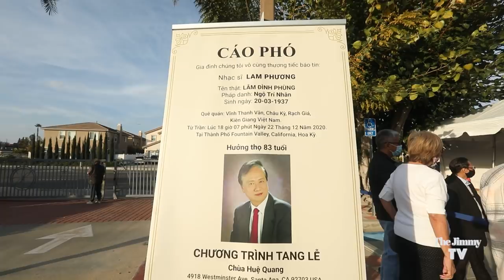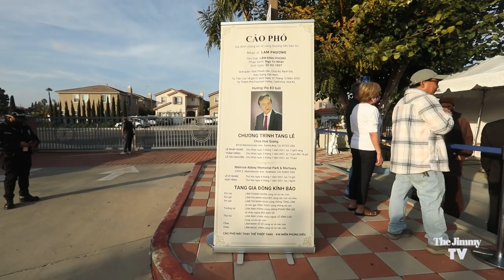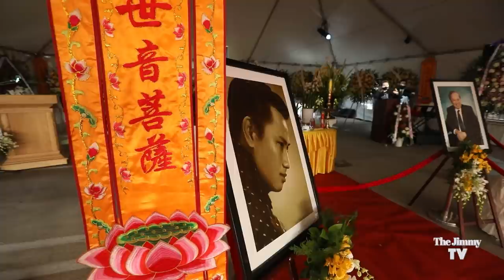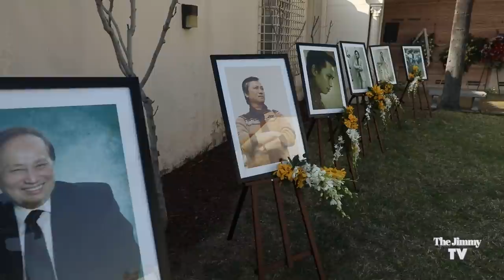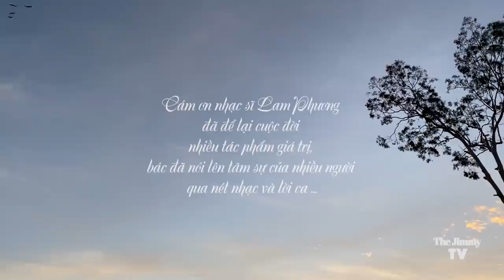Tiễn Đưa Nhạc Sĩ LAM PHƯƠNG | The Jimmy TV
Một vài hình ảnh kỷ niệm trong ngày đưa tiễn nhạc sĩ Lam Phương về với cát bụi

Cám ơn ca sĩ Hoàng Hiệp đã cho phép The Jimmy TV sử dụng ca khúc "Đường Trần" của NS Lam Phương mà anh đã thâu âm.